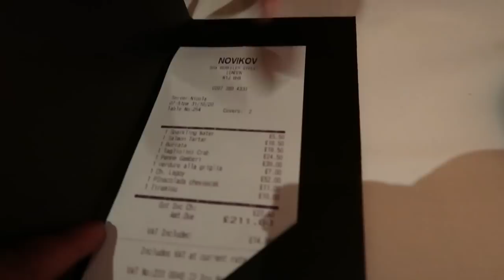We went to NOVIKOV for A No Prices Just Vibes Dinner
Hey Minxes, Keke & I went to Mayfair, Novikov to be exact for a fabulous evening of wine, fine dining and good vibes.

I receive commissions for referrals to BetterHelp, at no additional cost to you. I only recommend products I know and trust

MY CAMERAS:
camera i use for beauty videos
camera i use for vlogging videos
lighting i use